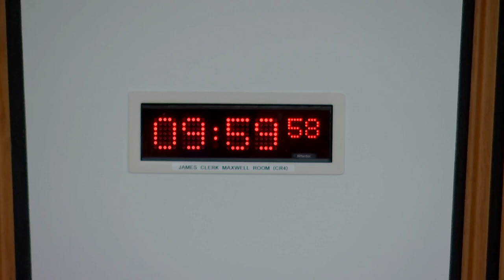Equalities, Human Rights and Civil Justice Committee - 24 January 2023